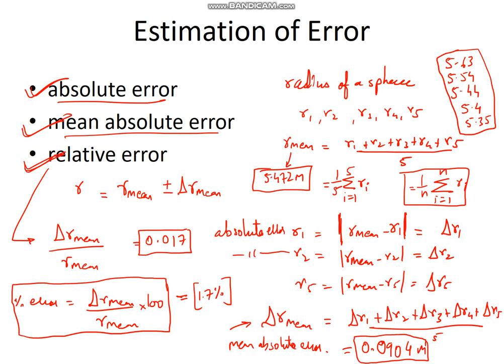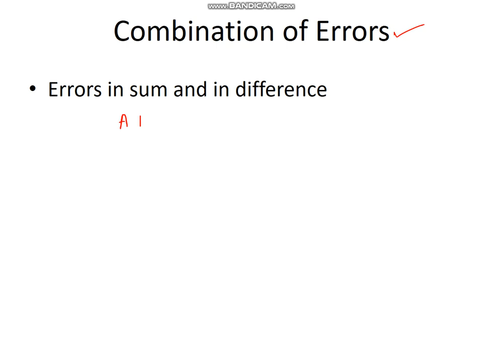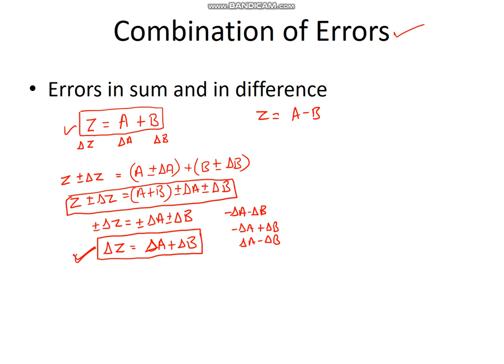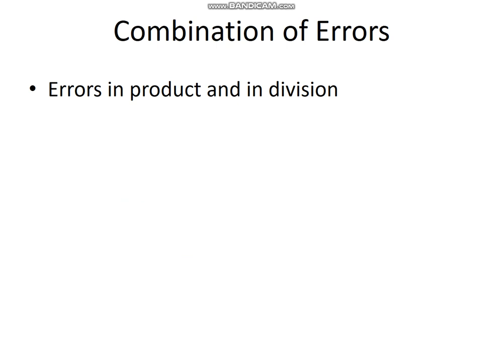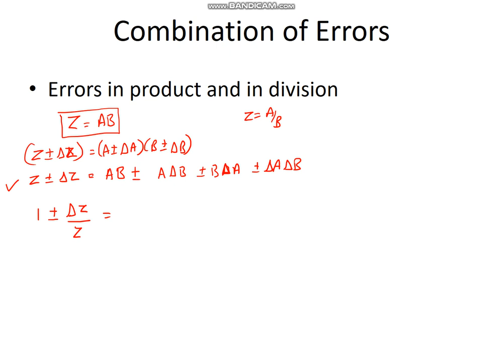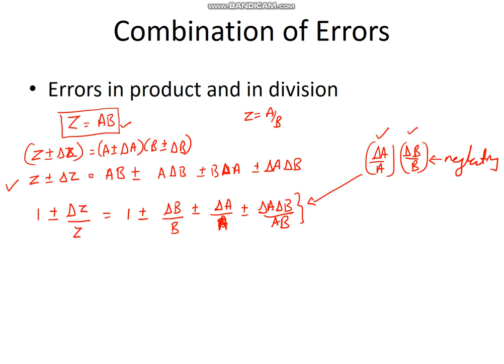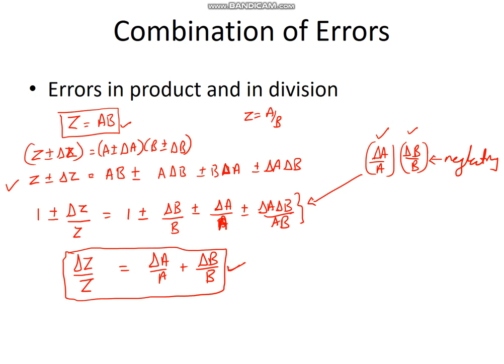Standard 11 Physics Chapter 1 Part 6